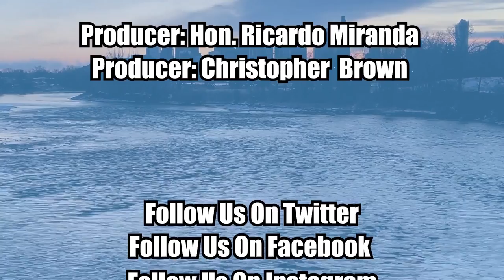Episode 440 Dr.Trevor Hancock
Dr. Trevor Hancock was the first leader of the Green Party in both Canada and Ontario.

Hancock's main areas of interest are population health promotion, healthy cities and communities, public health, healthy public policy, environment and health, healthy and ‘green’ hospitals, health policy and planning, and health futurism.

He is one of the founders of the (now global) Healthy Cities and Communities movement, co-authoring with the late Len Duhl the original background paper for the European Regional Office of the World Health Organisation in 1986. Over the past 30 years he was worked as a consultant for local communities, municipal, provincial and national governments, health care organizations, NGOs and the World Health Organization.

In the past, he has co-founded both the Canadian Association of Physicians for the Environment and the Canadian Coalition for Green Health Care.